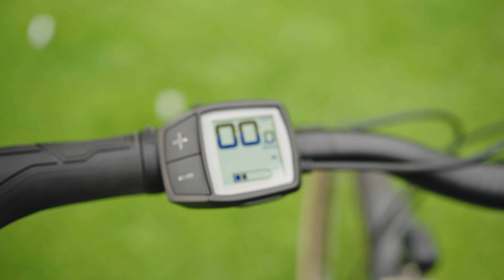Cube Nuride Hybrid Pro 625 Allroad 2022 Review | Offroadqualitäten auch im Alltag!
Mit dem Nuride Hybrid PRO, kombiniert Cube Eigenschaften von E-Mountainbikes und E-Trekkingbikes. Dank der zusätzlichen Allroad-Ausstattung bekommst du ein StVZO-taugliches Setup mit Licht und Schutzblechen.

Das elektrische Herzstück des Cube Nuride Hybrid PRO bildet der leistungsstarke Bosch Performance Line CX Motor. Das E-Paket des komfortablen 29er Pedelecs, wird mit dem kompakten Purion-Display, einem großen und wunderbar komplett im Rahmen integrierten 625 Wh PowerTube Akku und dem kompakten 2A Ladegerät komplettiert.

Aber auch der mechanische Antrieb des Mountainbike-Tiefeinsteigers kann sich sehen lassen: Die 10-fach Schaltung stammt komplett aus der wertigen Shimano Deore Gruppe und die hydraulischen Shimano Scheibenbremsen verzögern mit 180 mm Discs. Feine Schaltvorgänge und eine gute Verzögerung, sorgen auch ohne die Bosch Unterstützung für jede Menge Fahrfreude.

Einfach das richtige Rad findest du in unseren Filialen und natürlich auch